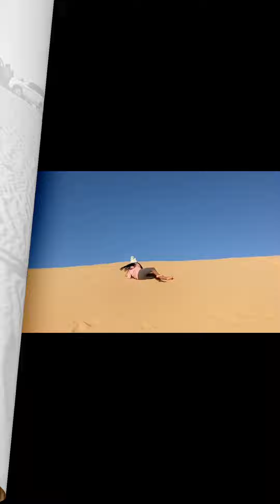Crossing the desert Part 2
Crossing the desert, stop at
Bedoiun Village and Wahiba Sands, Ras  Al Ruwais | Khaluf cave, Sugar Dunes..

Another family and friends two days get away..since we were stucked in the middle of the desert, we miss to visit two places Muhut and Bar Al Hikman..
It was indeed a long trip, 4-5 hrs from Bedouin Village..